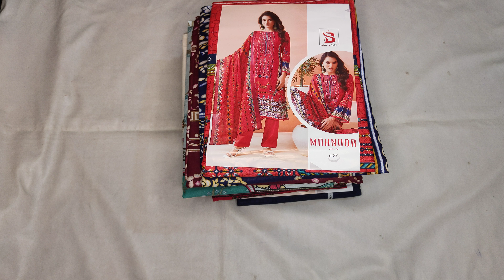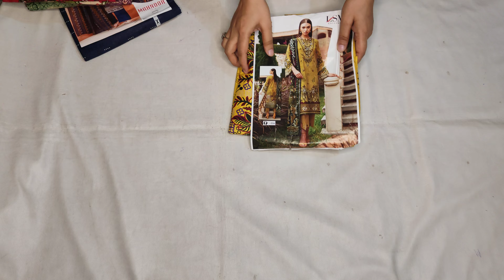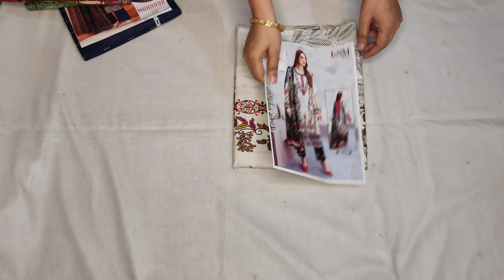PURE COTTON DAILY WEAR SUITS ✨650_/ free shipping